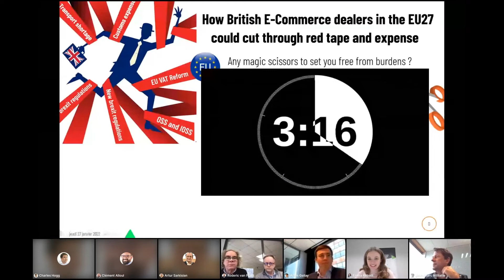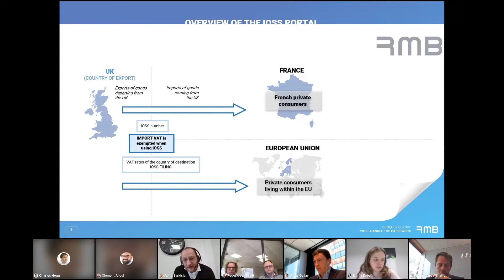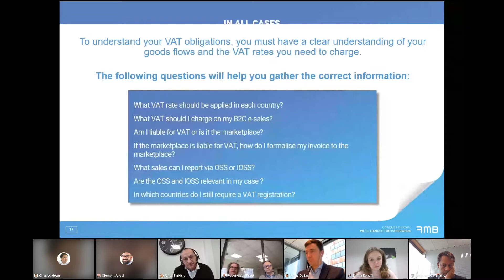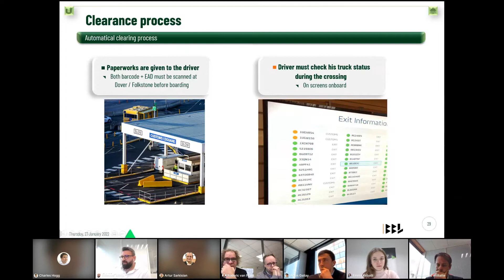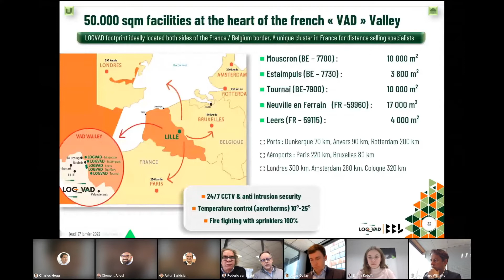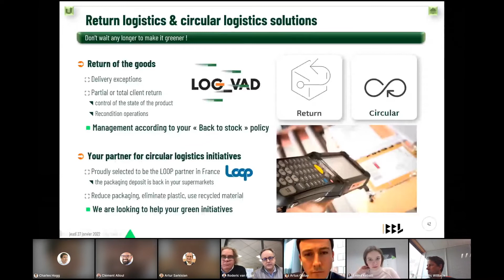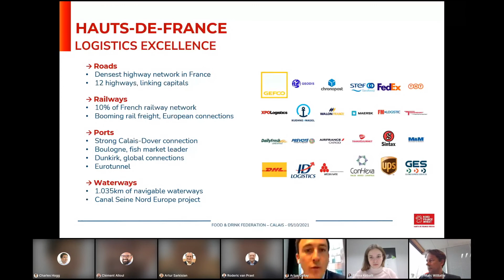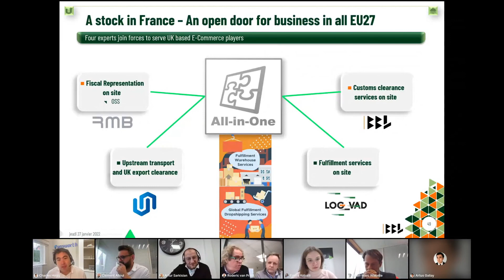Replay - Brexit + EU27 VAT Reform: any magic scissors to overcome the burden for British E-commerce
In association with Groupe BBL